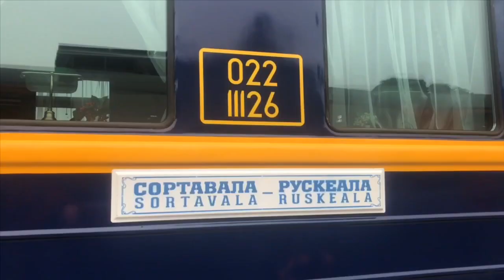Трейлер - Поездка в Горный Парк Рускеала на Рускеальском Экспрессе